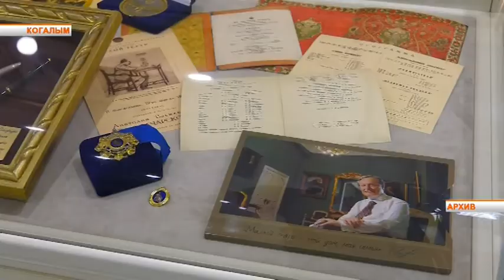Открытие сезона в "Малом"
Приятная  новость для поклонников Высокого и Прекрасного . Уже в эту пятницу, 27 сентября, официально филиал Государственного академического  малого театра  в Когалыме вновь откроет свои двери . Прошлый  сезон собрал в храме Мельпомены, более 3000 югорчан. Какие актёры, спектакли и другие приятные сюрпризы ждут северную  публику сейчас - расскажет мой коллега , Никита Рогозин.